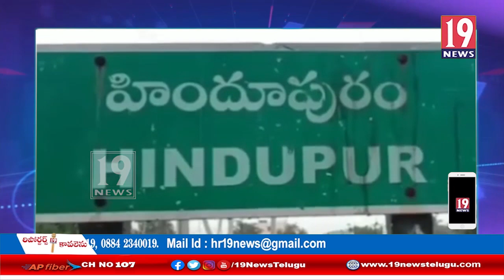కరోనా రోగులను 10 లక్షలు విలువ చేసే హో కోవిడ్ కిట్స్ అందచేసిన ఎమ్మెల్యే బాలకృష్ణ: అనంతపురం